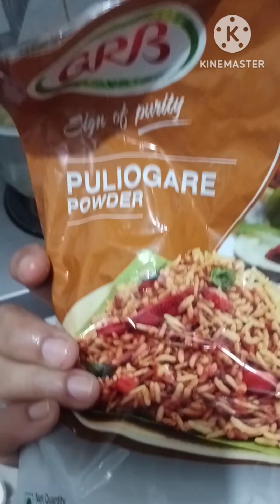😋ಮೊಟ್ಟೆ ಪುಳಿಯೊಗರೆ easy and fast recipe healthyfood food emmy protien youtube #